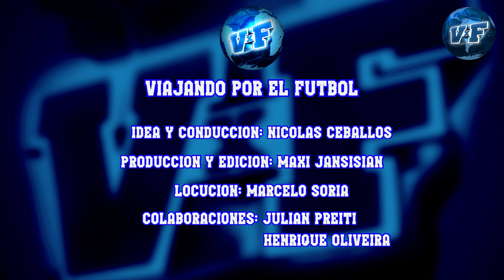🛑TODOS LOS GOLES ELIMINATORIAS SUDAMERICANAS 2026 + 11° FECHA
🏆ENTRÁ Y MIRÁ los goles con el triunfo sobre la hora de uruguay y la gran victoria de paraguay.

***ACLARACIÓN: Ecuador tiene -3 puntos en la tabla producto de la mala inclusión de uno de sus jugadores en las Eliminatorias 2022.

Conducción: Nicolás Ceballos @Ceboceballos
Producción: Maxi Jansi @maxijansi7
Locución: Marcelo Soria @marcelosorialocutor
Colaboraciones: Julián Preiti @bohemioyosoy